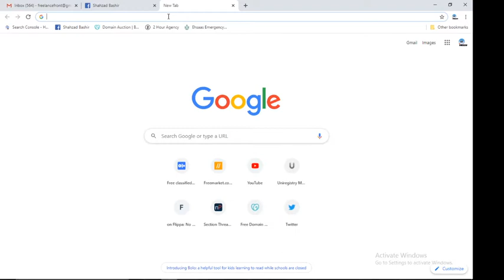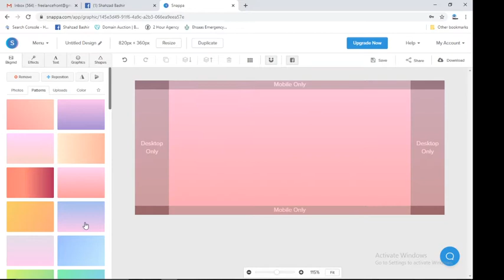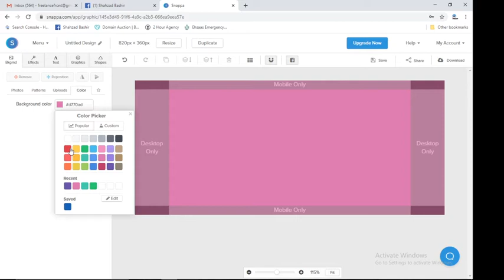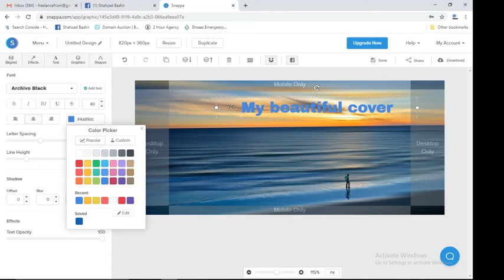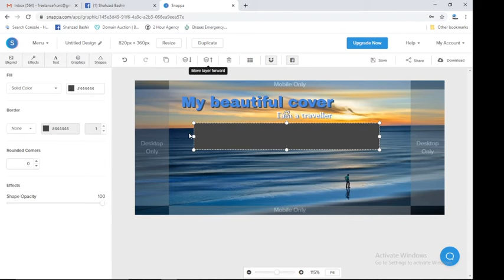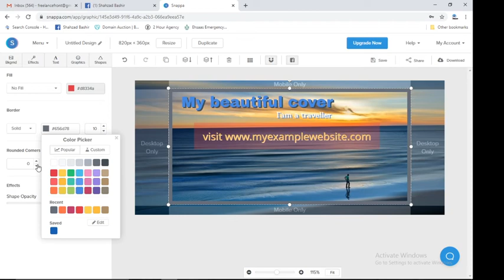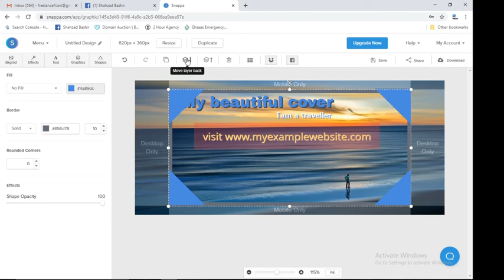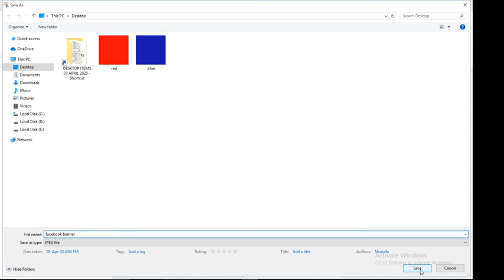Facebook Cover Photo for Profile and Group (Snappa.io)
How to create Facebook Cover Photo for Profile, Page and Group using Snappa.io designing website. Easy to design Facebook Banners and Posts Graphics.